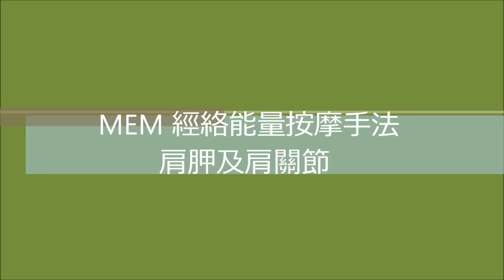經絡能量手法 — 肩胛及肩關節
肩膀痛，五十肩，手臂不能上抬， 如何按推？🙋

按摩講師李琳  于西雅圖華藏學苑

運動有很多好處，但願大家都能多做運動，儘量不要依賴醫師、按摩師。當運動也解決不了問題時，可以藉助筋絡按摩，刺激身體局部，促進人體新陳代謝，而調整人體各組織或器官，達到強身的功效。